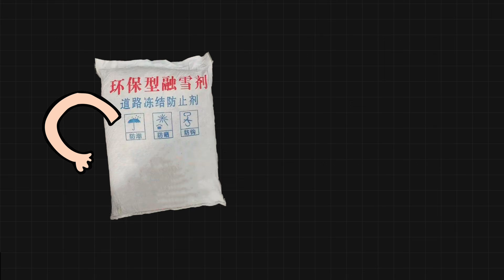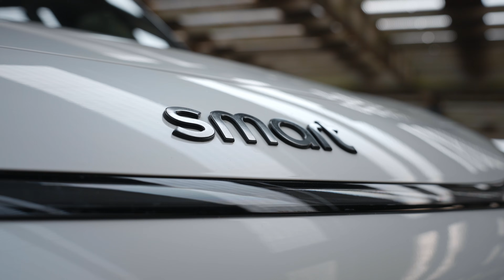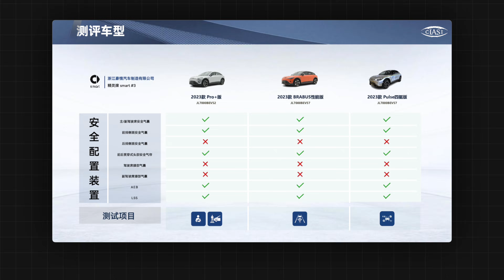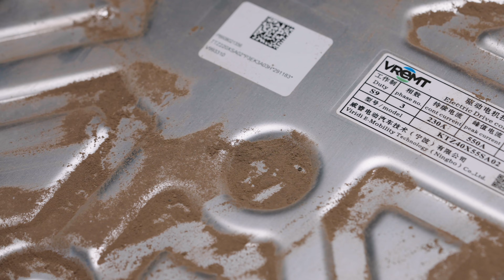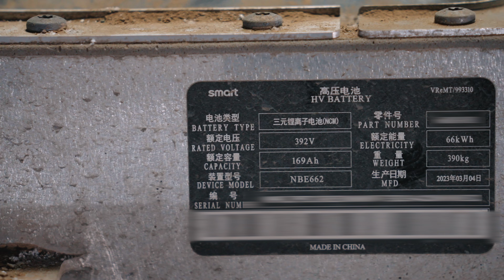真十万公里长测-smart精灵#1拆解汇报100,000 KM Test For Real – Smart #1 Dismantling Report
在国内新能源品牌内卷的时代，20-30万元价格区间，部分车型前悬架会采用双叉臂结构，并且在蒙皮材质的选择上也更偏向成本更高的铝合金。
而通过拆解精灵#1，看看它在材质、用料、以及安全方面的设计如何，来感受在如此内卷的时代，smart能否还能站稳脚跟。拆解汇报，正式开始！
In the era of intense competition among domestic new energy brands, within the 200,000–300,000 RMB price range, some models adopt double-wishbone front suspension systems and tend to use higher-cost aluminum alloy for the skin materials.
By dismantling the Smart #1, we’ll take a closer look at its choice of materials, build quality, and safety design to understand whether, in such a highly competitive market, Smart can still maintain a foothold. The dismantling report begins now!